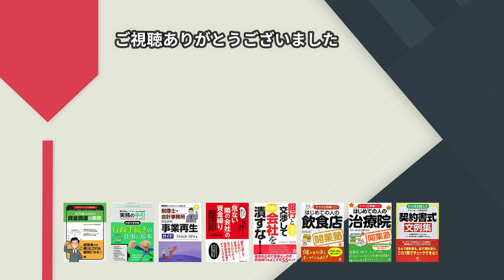テレワークをうまく機能させるためにはルール作りがポイントです！（社会保険労務士 内海正人先生）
【内容】
Wihtコロナが長期化する中、テレワークを導入する会社が増加していますが、それに伴って、様々なトラブルなども増えているようです。

今回は、社会保険労務士の内海正人先生をお招きして、テレワークをうまく機能させる為に必要なルール作りのポイントについて実際の現場の話も交えながらお伝えいただきました。

非常に参考になる話ですので、ぜひチェックしてください！

(関連動画)

【内海正人先生　プロフィール】

内海　正人（うつみ　まさと）
社会保険労務士・人事コンサルタント

社会保険労務士法人　日本中央社会保険労務士事務所　代表
株式会社　日本中央会計事務所　取締役

神奈川県鎌倉市生まれ。 武蔵大学卒　総合商社の金融子会社にて法人営業、融資業務、債権回収業務を行う。
その後、人事コンサルティング会社、経営コンサルティング会社（船井財産コンサルタント横浜株式会社）を経て、平成１５年の日本中央会計事務所に合流、日本中央社会保険労務士事務所代表　現在に至る。
退職金コンサルや人事コンサルティング及びセミナーを業務の中心として展開！現実的な解決策提示を行う現場派社会保険労務士。
特に労働問題・退職金問題については数少ないエキスパートの一人として定評がある。

≪　著　作　（一部）　≫
・会社のやってはいけない！
・会社で活躍する人が辞めないしくみ
・上司のやってはいけない！

経営者として資金調達力、資金繰り管理力を養いたいあなたへ！